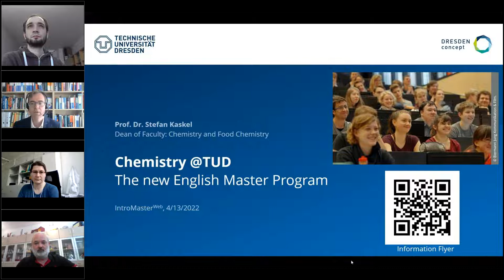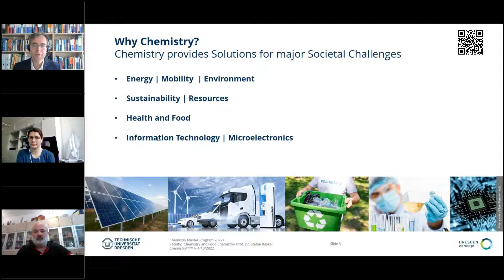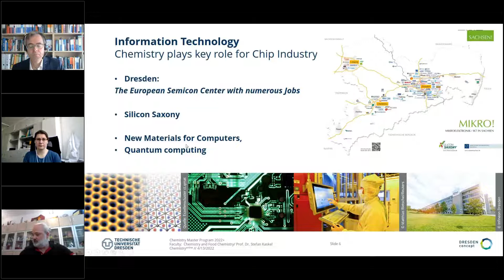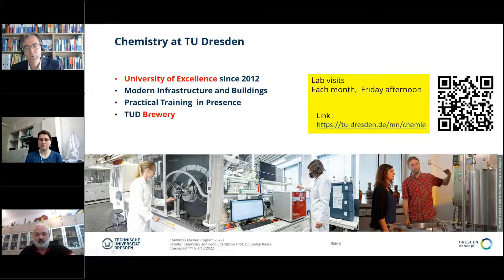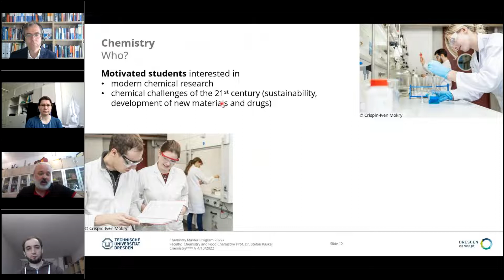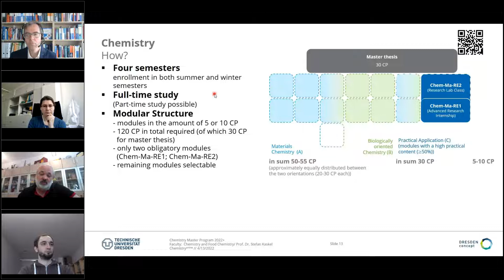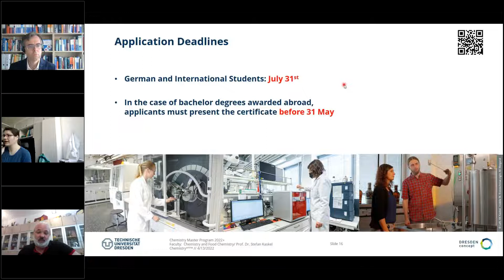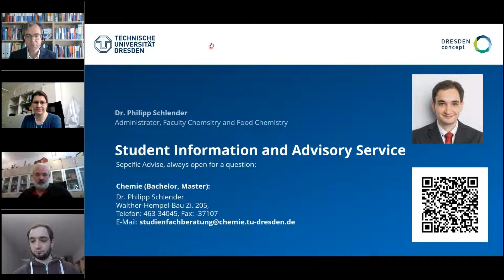The new English master program "Chemistry"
2022 The Faculty of Chemistry and Food Chemistry  introduces the new English Master program: From Biological Chemistry to Advanced Materials (Energy, Health, Electronic Materials etc.)